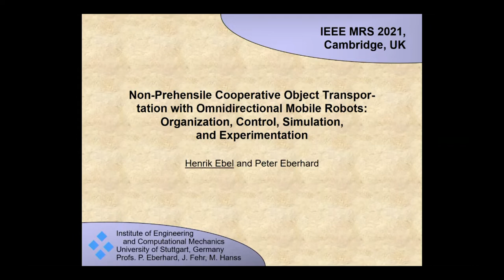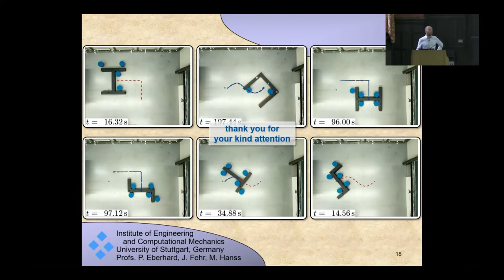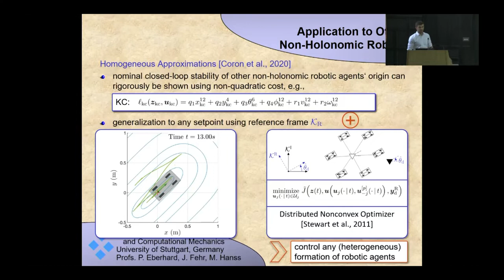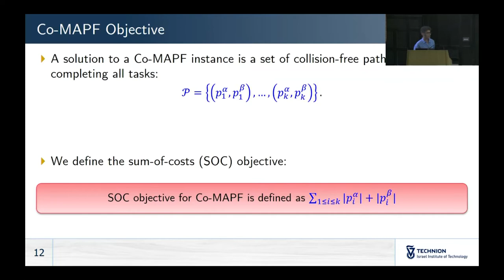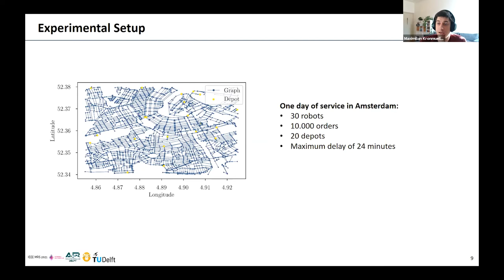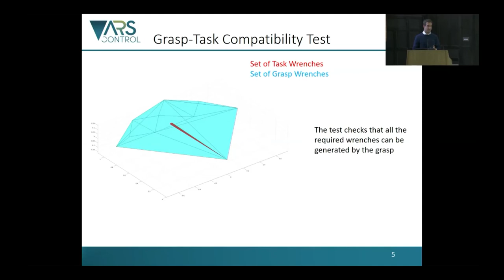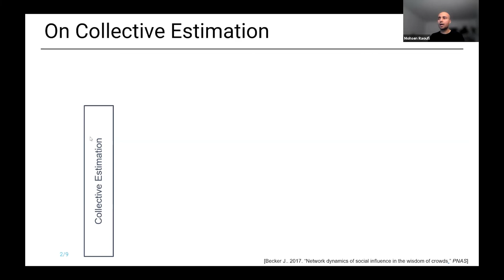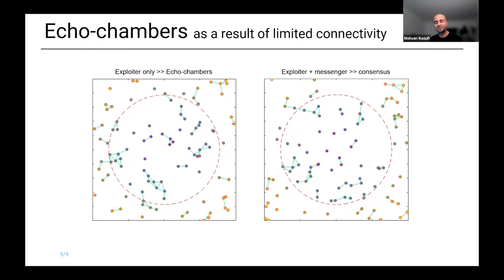MRS 2021 Paper Session 1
In the first paper session of MRS 2021:
1) Henrik Ebel presenting 'Non-Prehensile Cooperative Object Transportation with Omnidirectional Mobile Robots: Organization, Control, Simulation, and Experimentation'
2) Mario Rosenfelder presenting 'Cooperative Distributed Model Predictive Formation Control of Non Holonomic Robotic Agents'
3) Nir Greshler presenting 'Cooperative Multi-Agent Path Finding: Beyond Path Planning and Collision Avoidance'
4) Maximilian Kronmueller presenting 'On-Demand Grocery Delivery from Multiple Local Stores with Autonomous Robots'
5) Filippo Bertoncelli presenting 'Characterization of Grasp Configurations for Multi-Robot Object Pushing'
6) Mohsen Raoufi presenting 'Speed-Vs Accuracy Tradeoff in Collective Estimation: An Adaptive Exploration Exploitation Case'

00:00 Henrik Ebel Presentation
11:38 Henrik Ebel Q&A
15:15 Mario Rosenfelder Presentation
27:33 Mario Rosenfelder Q&A
30:18 Nir Greshler Presentation
40:46 Nir Greshler Q&A
43:31 Maximilian Kronmueller Presentation
54:42 Maximilian Kronmueller Q&A
1:00:19 Filippo Bertoncelli Presentation
01:12:19 Filippo Bertoncelli Q&A
01:15:05 Mohsen Raoufi Presentation
01:26:53 Mohsen Raoufi Q&A